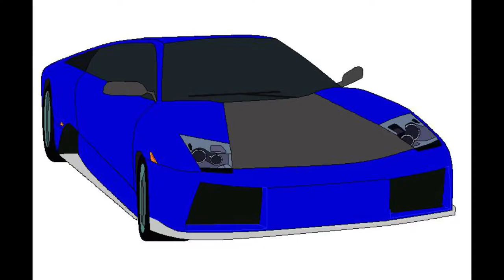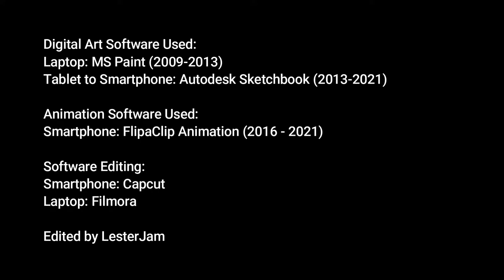LesterJam's Digital Car Artworks & Animation Showcase ('09 - '21) [MS paint, Autodesk, & FlipaClip]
Some Car artworks and anime 2d animation showcase my past and present year.
Somehow still learning and improving.

Digital Art Software Used:
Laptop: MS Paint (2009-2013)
Tablet to Smartphone: Autodesk Sketchbook (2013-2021)

Animation Software Used:
Smartphone: FlipaClip Animation (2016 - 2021)

Software Editing:
Smartphone: Capcut
Laptop: Filmora